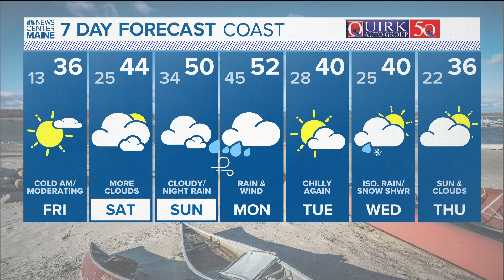NEWS CENTER Maine Weather Video Forecast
NEWS CENTER Maine Weather Video Forecast: UPDATE 5:30 p.m. Thursday, Dec. 7, 2023.